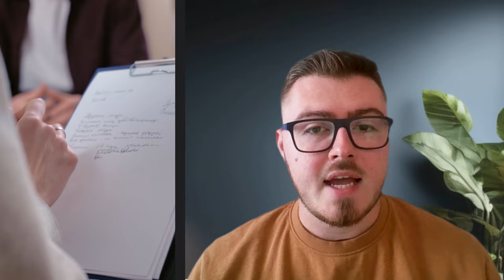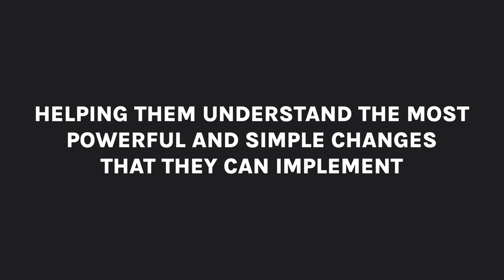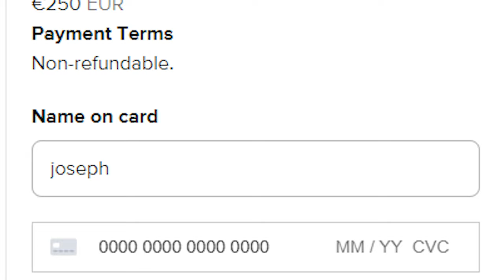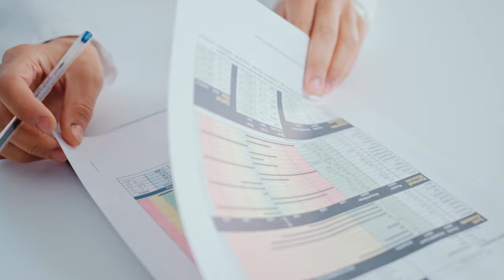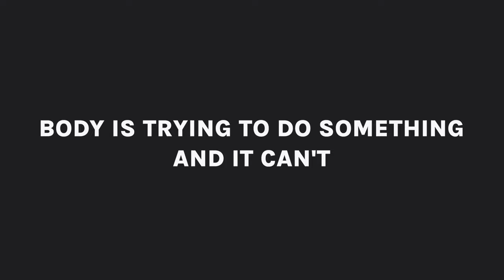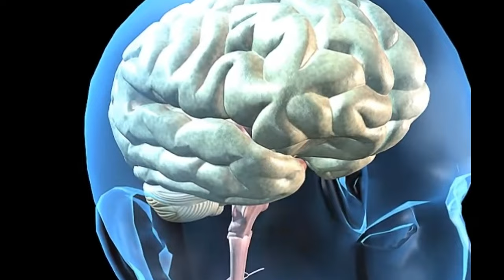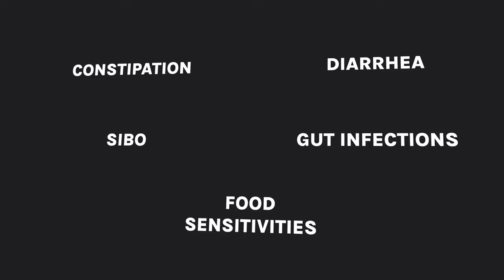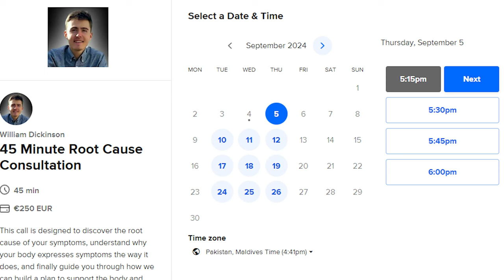I Want You to Heal With Me: Food Sensitivities, SIBO, Chronic Fatigue, Mold & Autoimmunity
In my video, "I Want You to Heal With Me: Food Sensitivities, Long Covid, Chronic Fatigue, Mold, Autoimmune Diseases," I share my personal approach to helping individuals heal from conditions like SIBO, Chronic Fatigue Syndrome (ME/CFS), Autoimmune Diseases, Leaky Gut Syndrome, POTS, and mold exposure. I focus on uncovering the root cause of symptoms such as constipation, inflammation, and food intolerances to create customized healing plans that improve overall gut health. My approach involves balancing the gut microbiome, addressing histamine intolerance, and optimizing supplements like probiotics for quicker recovery. I also highlight the importance of supporting detox pathways to manage conditions like IBS, chronic fatigue, and other complex issues. Through one-on-one coaching, I provide a comprehensive strategy for chronic disease management, specifically for those struggling with Long Covid, mold toxicity, and gut-related health challenges, helping them regain control of their health and well-being.

00:00 - How to get faster results?
00:54 - How can I recover from chronic fatigue and autoimmune diseases?
02:42 - How do I find the root cause of my health issues? What does root cause mean?
04:22 - How do I use supplements correctly, and what is the right dosage?
05:44 - How can simplifying supplements save money and improve health?
07:27 - What does a one-on-one health consultation look like?
09:06 - Why is it important to keep health plans simple and targeted?
11:55 - How can regular follow-ups speed up the healing process?
18:47 - What are the best ways to heal gut issues like SIBO and food sensitivities?
19:59 - What are the conditions and health problems I can’t help you with?